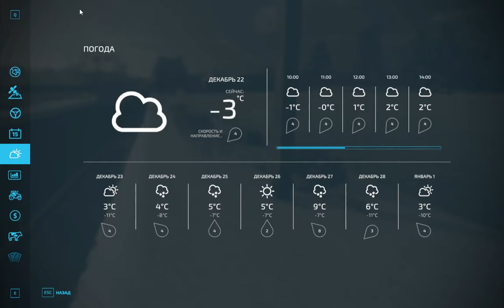Farming Simulator 22 Ч-1 Первый день на новой ферме (кооп)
👉 Описание карты: 65 полей с возможностью объединения;
Карта адаптирована к точному земледелию;
Карта совместима с модом Maize Plus;
База игрока в фермерском стиле с возможностью продажи объектов;
Пешеходный трафик;
Уникальный автомобильный трафик;
Уникальные российские автомобильные номера;
Уникальные объекты: дома, производства, электрические сети, заборы, дорожные знаки и т. д;
Два водоема;
Продуманная транспортная логистика;
Более 35 уникальных поддонов с продукцией;
Основные производства: сахарный завод, мясокомбинат, молочный комбинат, маслоэкстракционный завод, пекарня, завод соков, лесопилка, пасека, производство дров, фабрика по производству поддонов, мебельный цех, фабрика по производству кетчупа, чипсов и макарон.